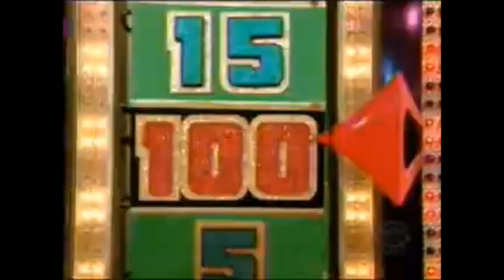The Price is Right: Wedding Proposal [Tribute to Bob Barker]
It'll be twelve months on August 31, since Robert "Bob" Barker, passed away back in 2023.
Epic Showcase Showdown, with a marriage proposal & $1,000 WIN - $01.00, on the big wheel.